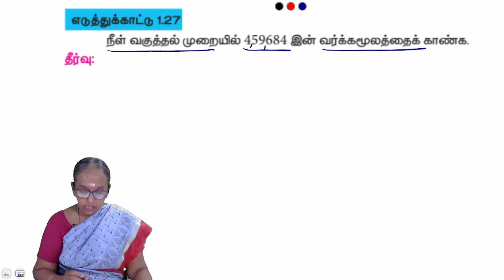8th maths - Chapter 1 - Example 1.28 | State board | Tamil medium | Ranjitham Maths | Studycare